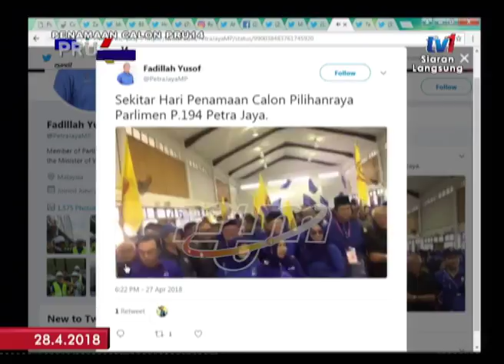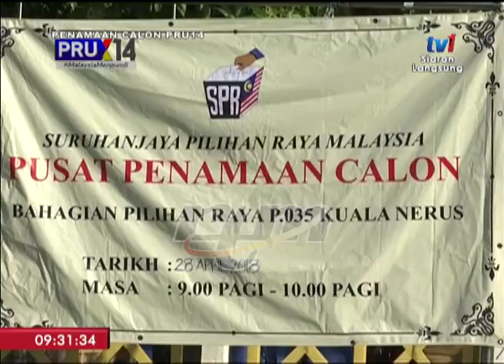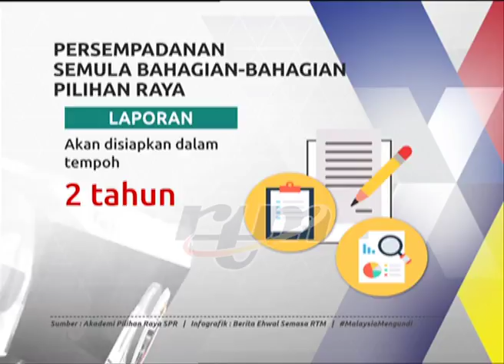Grand Stand Penamaan Calon Bahagian 2 (28 April 2018)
Siaran 9.00 hingga 10.00 pagi pada Sabtu 28 April 2018, di TV1.